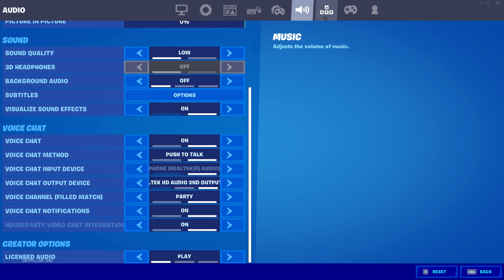Wolves🐺 THE *BEST* Keyboard + Mouse Settings + Sensitivity (PC FORTNITE Chapter 2) AIMBOT SETTINGS🚨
The *BEST* Keyboard + Mouse Settings + DPI + Sensitivity + Binds (PC Fortnite Chapter 2 Season 5)
Wolves🐺 (Fortnite Montage)
Fortnite Montage - "Wolves" (Pop Smoke)
Song: POP SMOKE - WOLVES ft. NAV (Official Audio)]

Perkzi best aimbot settings

Make sure you hit that NOTIFICATION 🔔 as well!

Use Code "RapidXxvasect" In The Itemshop!